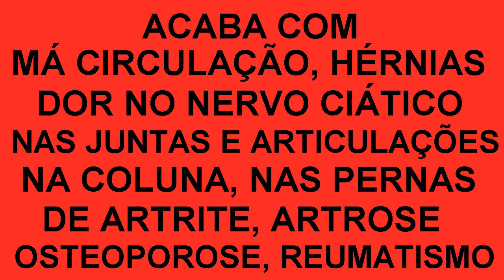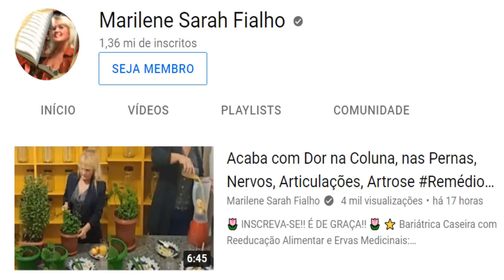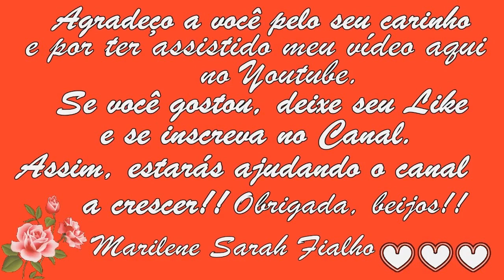Dor no Nervos, na Coluna, nas Pernas, de Artrose, Hérnias... Remédio Caseiro💖 MARILENE SARAH FIALHO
🌿 Nome Científico do Manjericão: Ocimum basilucum.
🌿 Nome Científico do Capim Limão: Cymbopogon citratus.
🌿 Nome Científico do Alho: Allium sativum.

00:00 Primeira Receita
06:44 Segunda Receita

🌻 MEUS PRODUTOS 🌻
💝 Ervas, Temperos e Especiarias:

⭐ Eletrônicos com o Melhor Preço do Mercado:

Bjss 💖💖🌺🌺